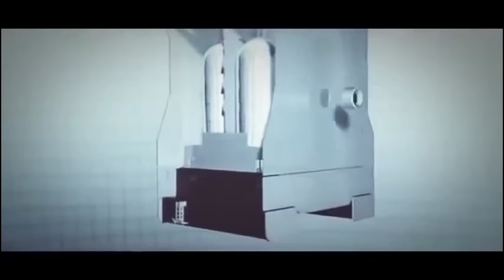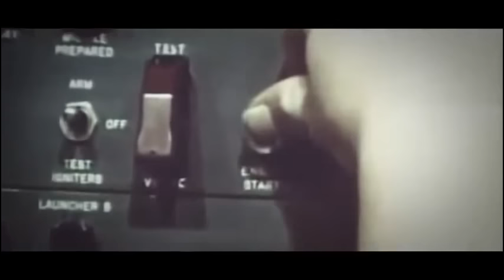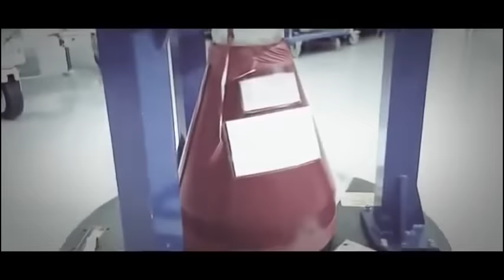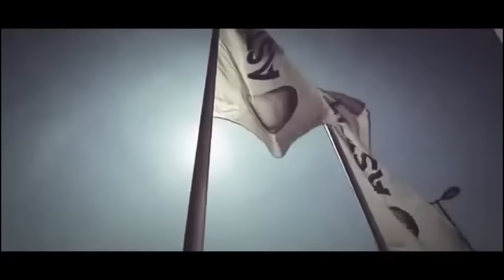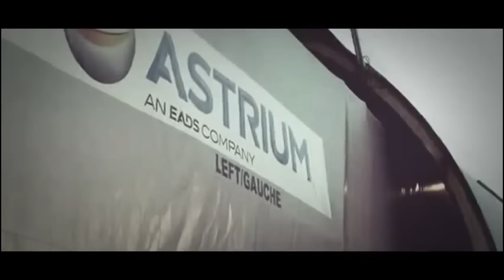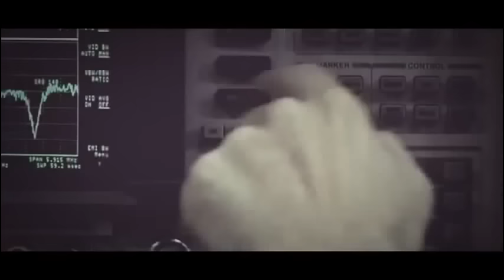National Geographic. Megastructures Mega Satellite Documentary.